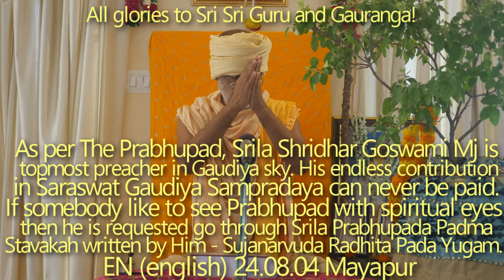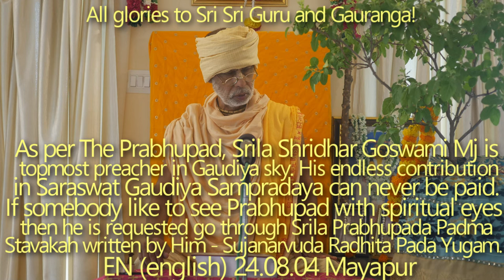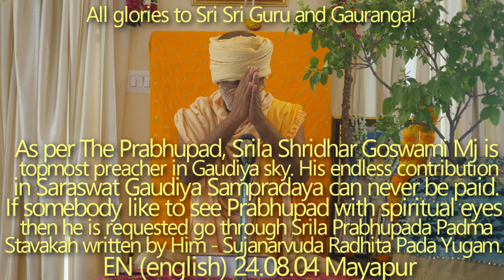SBru240804 По мнению Прабхупады, Шридхар Госвами Махарадж - несравненный проповедник Гаудия Матха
По мнению Прабхупады, Шрила Шридхар Госвами Махарадж - несравненный проповедник Гаудия Матха. Мы никогда не сможем отплатить ему за его безграничный вклад в Сарасват Гаудия Сампрадаю. Если кто-то хочет увидеть Прабхупаду духовными глазами, то ему следует прочитать "Шрила Прабхупада Падма Ставаках", написанную Шридхаром Маяраджем - Суджанарбуда Радхита Пада Йугам